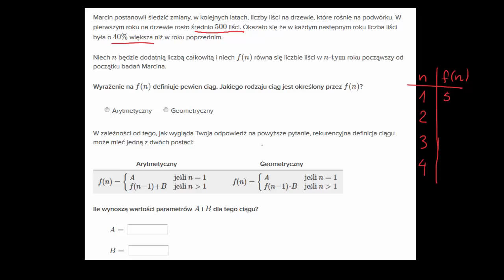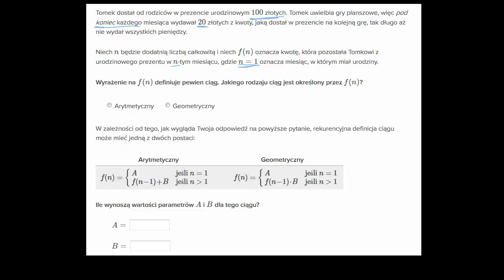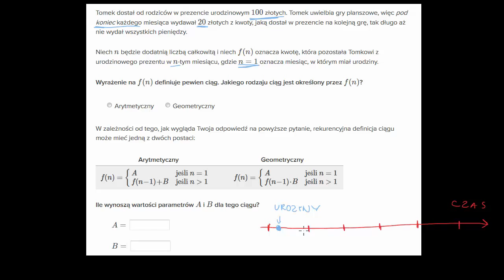Ciągi arytmetyczne i geometryczne w życiu codziennym (ćwiczenie)